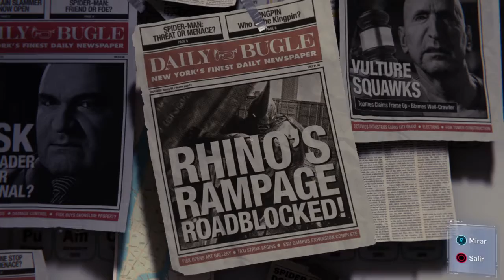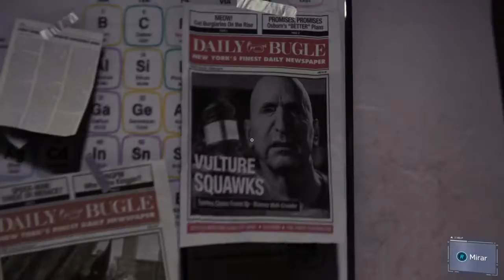Marvel´s Spider-Man #45 l Adios Scorpio, repartiendo leña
Un duro combate contra Scorpio que termina en una victoria para mi.
Despues de eso me recupero de las alucinaciones y voy a repartir leña por la ciudad y mantenerla en órden.